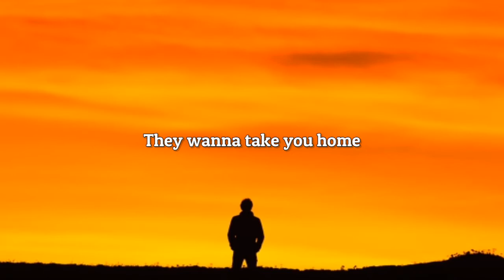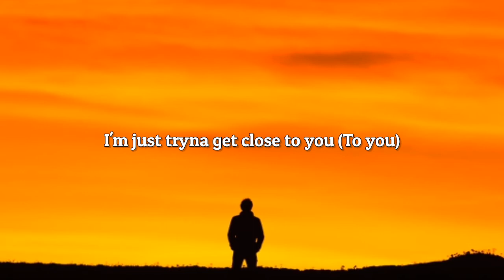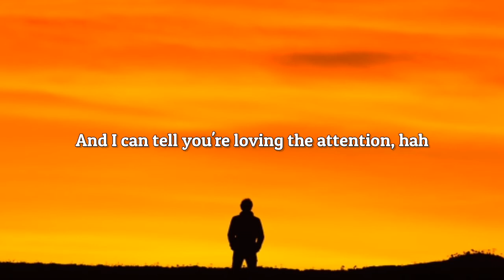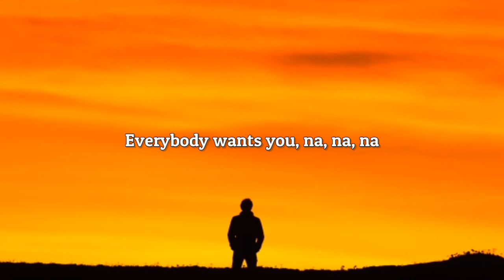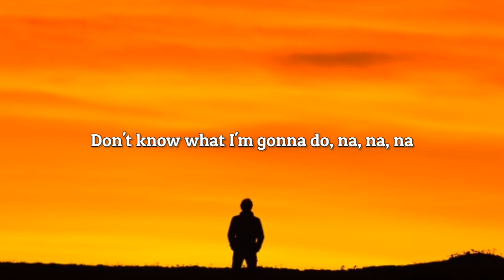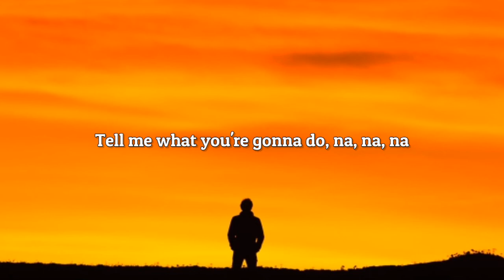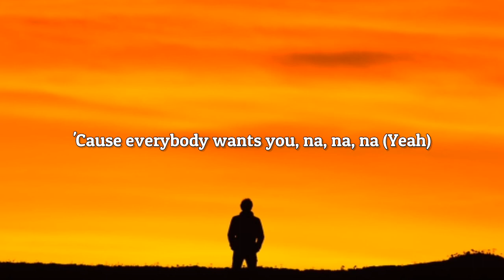Johnny Orlando - Everybody Wants You (Lyrics)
🎧 Welcome to FORTNITE MUSIC 🎼
Your Home For
The Best Pop Music With Lyrics!

Lyrics:
[Verse 1]
I've been tryna fake it
Yeah, take another minute
I look at them look at you
Wonder who you gonna choose
You're the main attraction
The second that you walked in
Every drink is bought for you
I know that means a lot to you

[Pre-Chorus]
And I wish that you would look at me
The way you're looking at your own reflection (Your reflection)
Now everybody's watching you
And I can tell you're loving the attention, hah

[Chorus]
You and I both know
They wanna take you home
Don't know what I'm gonna do, na, na, na
'Cause everybody wants you, na, na, na
We're running out of time
So if I'm on your mind
Tell me what you gonna do, na, na, na

[Verse 2]
I know that it's selfish
The way that I get jealous
Everytime they talk to you (Talk to you)
I know they gonna fall for you
Been doing all the same shit (Same shit)
Sticking to the rules, you don't take risks, hah
Do what you're supposed to do
I'm just tryna get close to you (To you)

[Pre-Chorus]
And I can tell you're loving the attention (Na, na, na)

[Post-Chorus]
They want you, yeah
Everybody wants you, na, na, na

[Bridge]
I'd probably let you go
I've been holding on too long, na, na
Now everybody wants you, na, na, na
I see you grab your coat
And you're not alone

[Chorus]
You and I both know (You and I both know)
They wanna take you home (They wanna take you home)
We're running out of time (Ooh)
'Cause everybody wants you, na, na, na (Yeah)

[Outro]
They want you